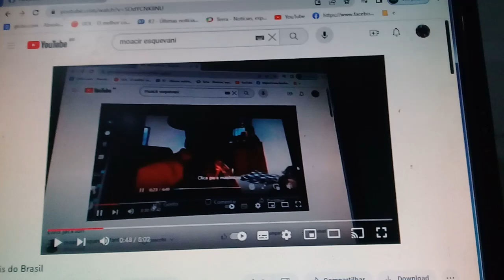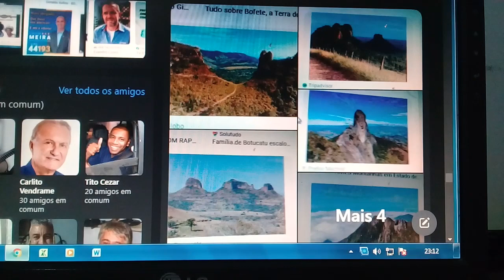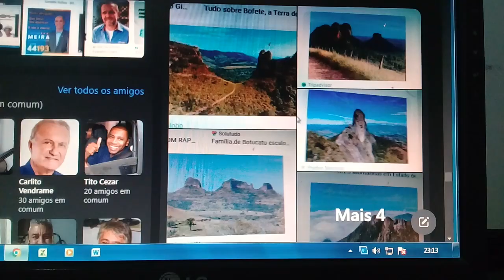Agro elvis show